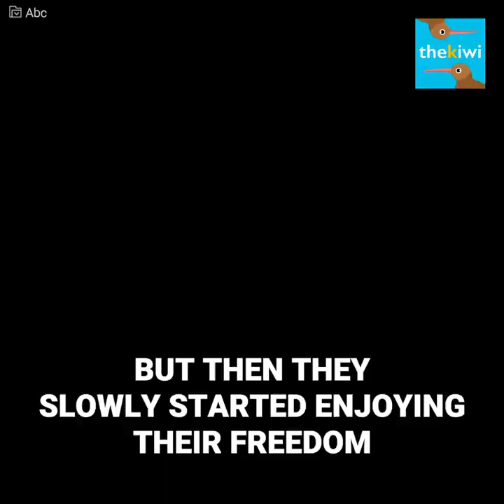Rescue of circus animals gets out of control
They arrived at the circus with a mission: taking all of the felines out of there. But nobody said it’d be easy, as their owners weren’t willing to let them go, and this was when all rescuers knew the truth behind their fighting.